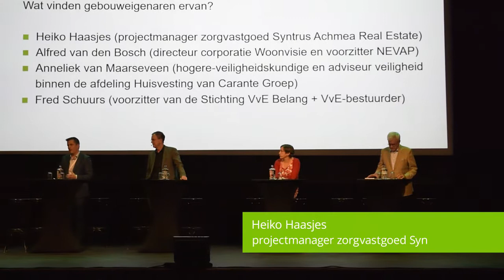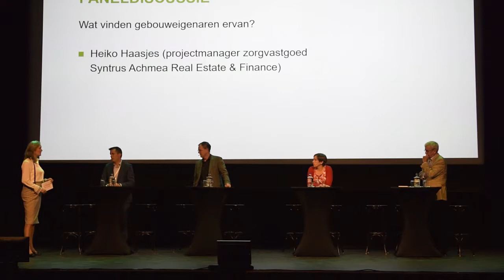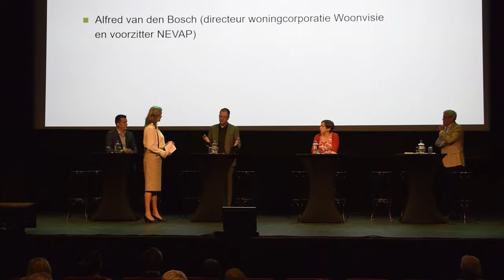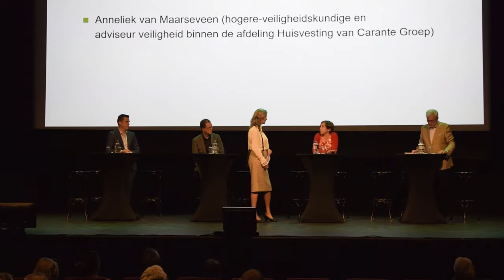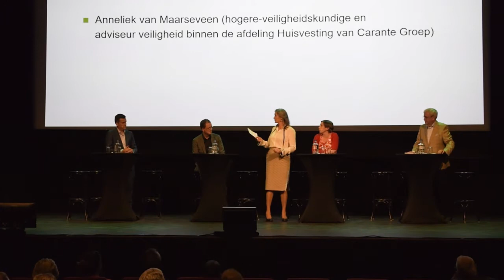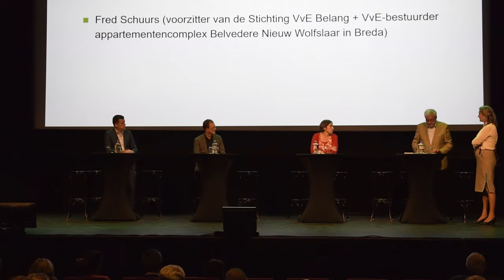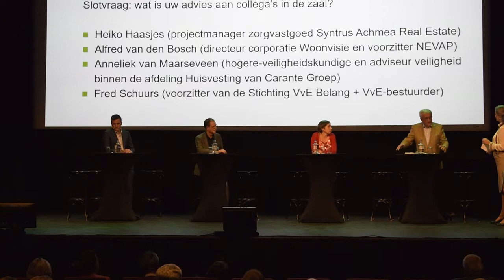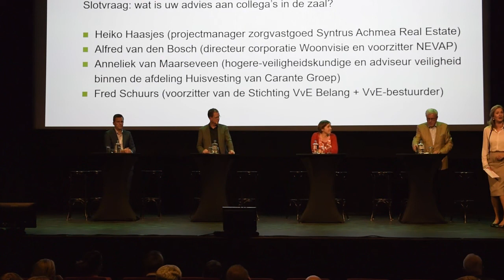Paneldiscussie: "Wat vinden gebouweigenaren ervan?"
Na de presentaties in het eerste congresblok was er volop gelegenheid voor discussie en het stellen van vragen. Voor de discussie nodigde dagvoorzitter Judith de Bruijn de volgende opinion leaders uit: Heiko Haasjes, Alfred van den Bosch, Anneliek van Maarseveen en Fred Schuurs.